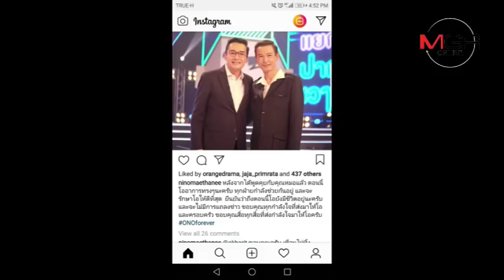“นีโน่”โพสต์โซเชียลยัน “โอ วรุฒ”ยังอยู่-แพทย์พร้อมรักษาเต็มที่